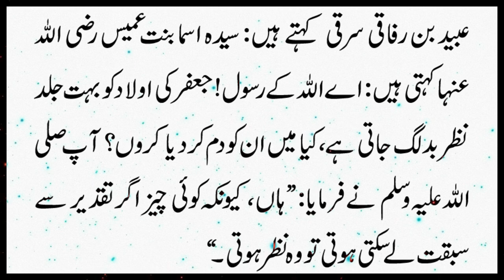Nazar e Bad Ki Haqeeqat Nabi Pak Ki Zubani | Silsila Ahadees e Sahiha 163